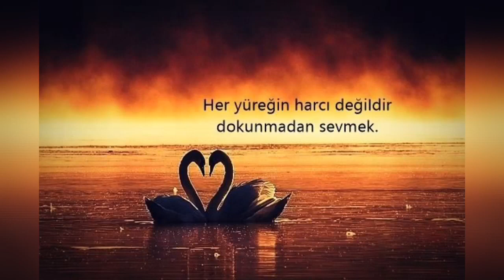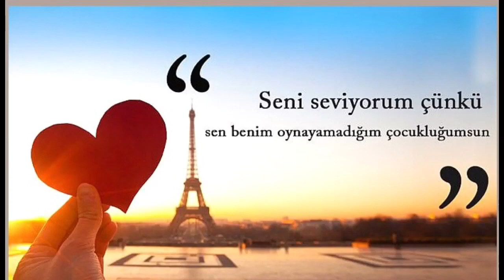14 Fevral sevgililer Gunu Mahnisi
14 fevral sevgililer ucun.
Sevenler ucun qisa video.

Şarkı                           Seni Seviyorum
Sanatçı                      Rafet El Roman

YouTube lisans           Believe  Music
                                      (BONUS MÜZİK PROD. adına);
                                      Sony ATV Publishing ve 5
                                      Müzik Hakları Topluluğu